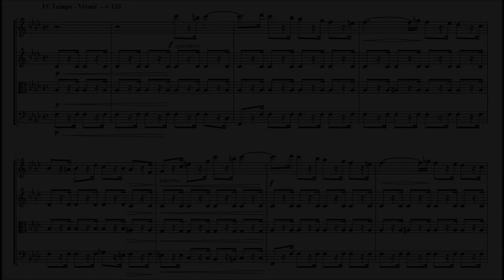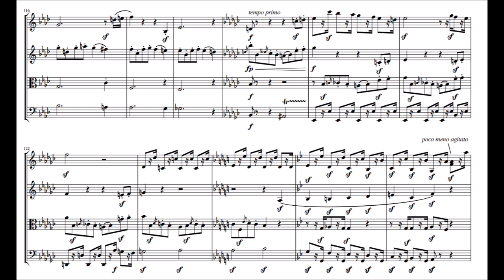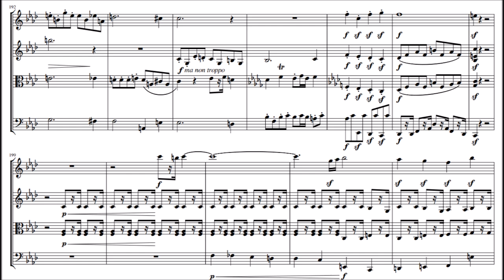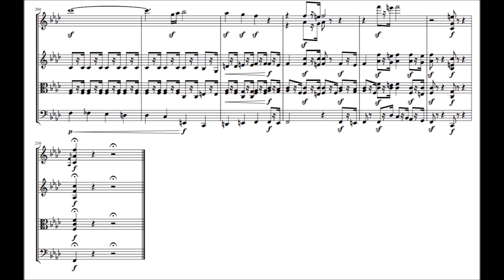String quartet No.1 in F minor, 4th movement.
Copyright on Pasquale Christian Toscano.